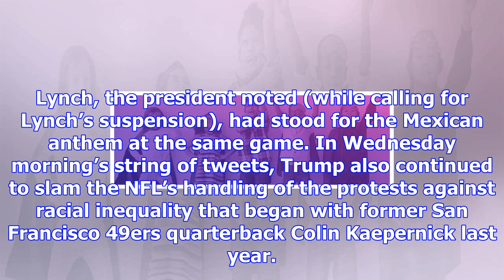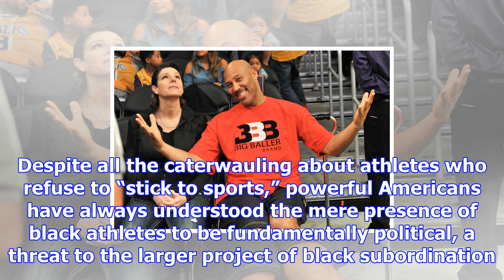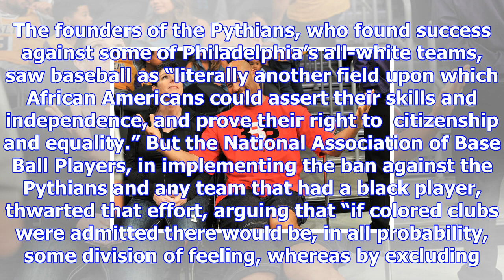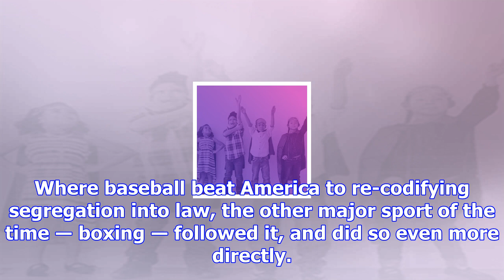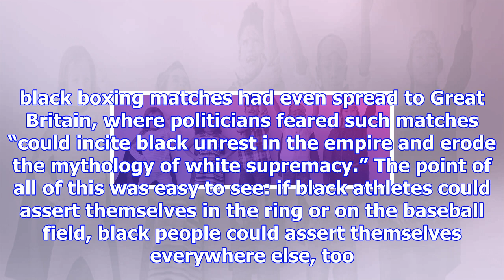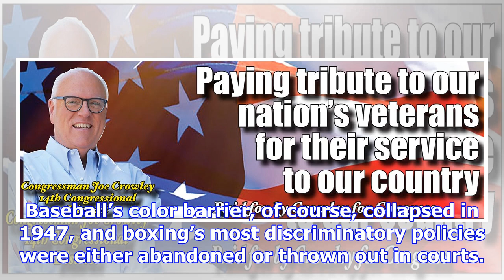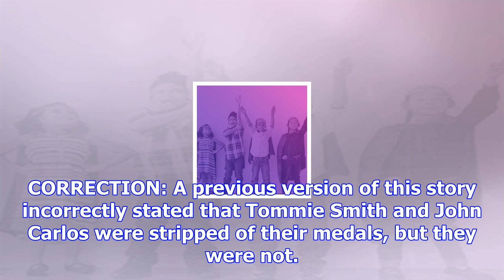There’s a reason powerful americans love to attack black sports figures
Powerful white Americans have been scoring political points off black athletes for as long as there ...